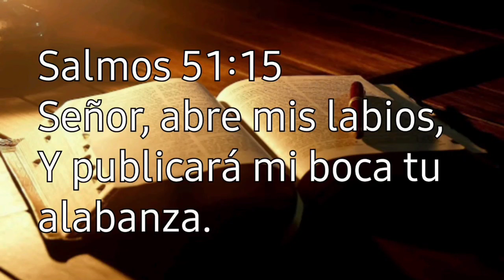LA VIDA DE ALABANZA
Salmos 51:15.

      Señor, abre mis labios, Y publicará mi boca tu alabanza.